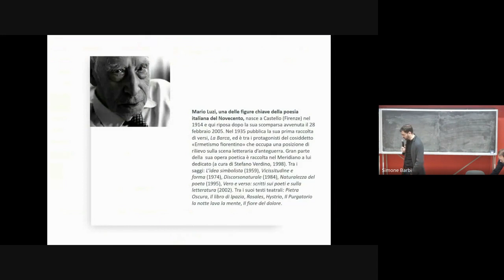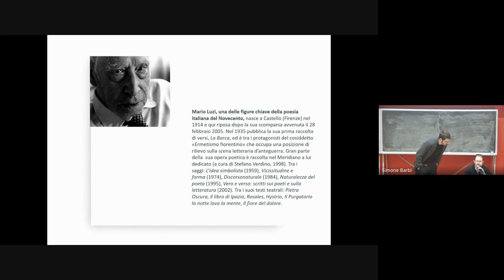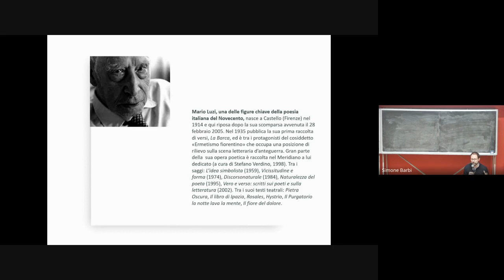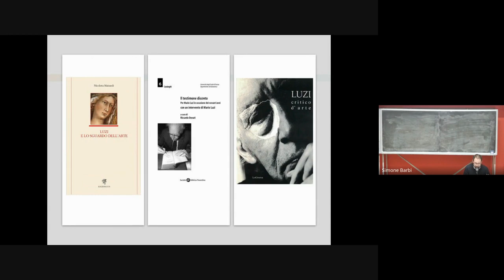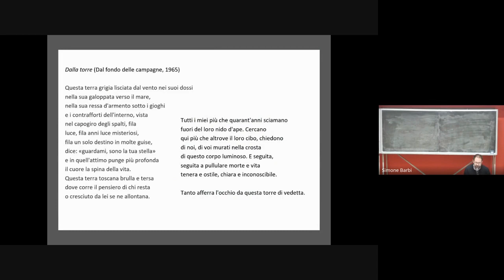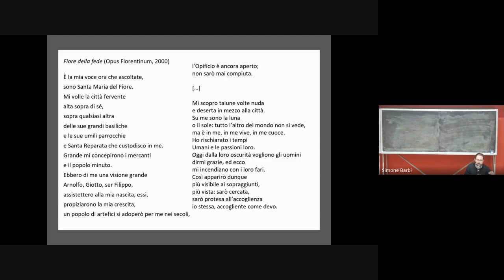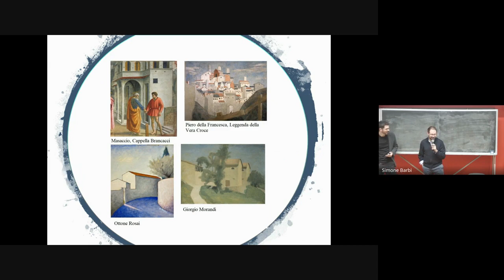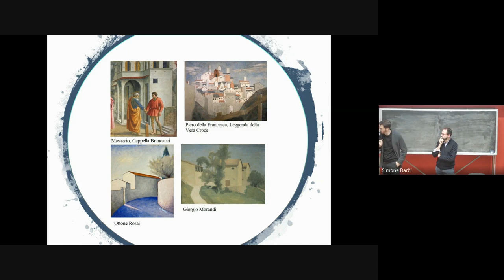Riccardo Donati: Luce e paesaggio nell’opera di Mario Luzi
Nell'anno accademico 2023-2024, il progetto didattico del ‘Laboratorio di progettazione dell’architettura II - componente A’ è stato dedicato al dialogo con la figura e l'Opera di Mario Luzi e sul suo legame con Pienza.
Questa lezione del Prof. Riccardo Donati* esplora alcuni temi fondamentali della ricerca del poeta toscano, e con l’occasione ne introduce la figura e la biografia, discutendo la sua eredità all’interno del panorama letterario contemporaneo.

*Riccardo Donati insegna Letteratura Italiana nell’Università di Napoli Federico II. Si occupa di poesia e narrativa italiana ed euro-statunitense dal Settecento a oggi, con particolare attenzione ai rapporti tra testo letterario e cultura visuale. Ha pubblicato numerosi saggi in rivista e volumi. Nel 2013 l’Accademia Nazionale dei Lincei gli ha attributo il “Premio Borgia” per i suoi contributi sulla poesia.

INFO
Spazio aria figurazione colore. Luce e paesaggio nell’opera di Mario Luzi
Invited lecture | 15 marzo 2024

presso
Laboratorio di Progettazione dell’architettura II-A | Prof. c. Simone Barbi
Corso di Laurea Magistrale Architettura quinquennale c.u.
Dipartimento di Architettura dell’Università degli Studi di Firenze